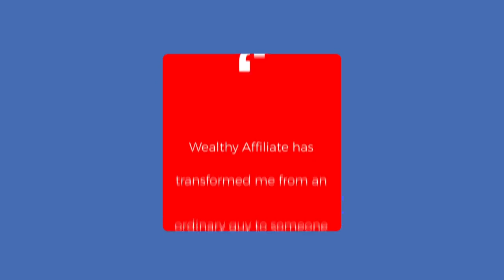How To Create A Blog Using Wordpress - How To Create A Wordpress Blog 2019 - Make Any Kind Of Blog!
how to create a blog using wordpress - how to create a blog using wordpress !! how to write a blog post in wordpress 2018 with this step by step tutorial.

how to write a blog post in wordpress 2018. how to make a wordpress blog 2019.

 feel confident as you learn how to make any kind of wordpress blog with the blogging scorecard as your guide.
hey guys  so today we will be going over how to create a free wordpress blog from scratch step by step for beginners.
 we go over choosing a domain name  how to choose the best web host  how to set up your blog on wordpress  an introduction to wordpress  and some awesome resources that are helpful when you are customizing  designing  and creating your blog on wordpress. in this video  i will share a step-by-step tutorial on how to start a free wordpress blog in less than 20 minutes.